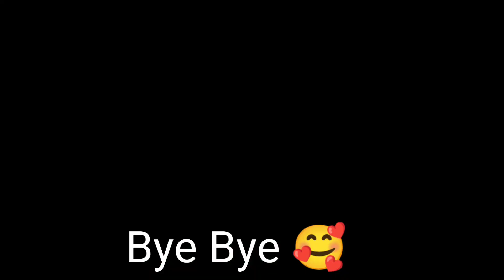New Traveling Spirit Coming soon😍 Sky Cotl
Hello everybody I'm playing Sky baby children game and makeing mmany videos so guys like my videos and subscrib my YouTube channel.
Skygame
Skybabychildren
Sky cotl
Sky live
Sky beta
Sky spirits
Sky map